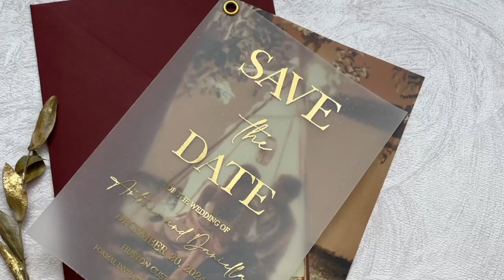Vellum Save Date Cards With Photo